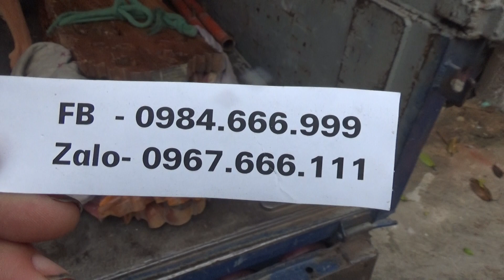ĐỒ GỖ ĐỨC HIỀN :